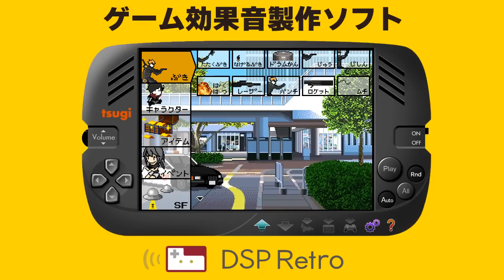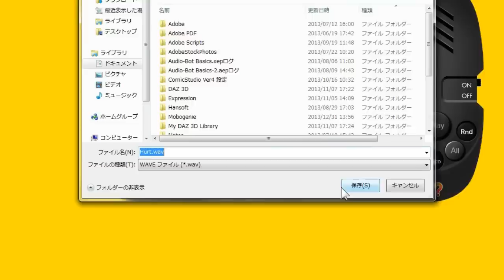Tsugi DSP Retro Japanese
DSP Retro specializes in the recreation of the iconic sound effects heard in old-style platformers, shooters or beat'em ups. Simply choose a category, select a type of sound, set the parameters and press play! Because DSP Retro is part of the "Dynamic Sound Packs" series from Tsugi -- which use sound synthesis to generate sound effects instead of relying on fixed recordings -- you can create exactly the sound you want!